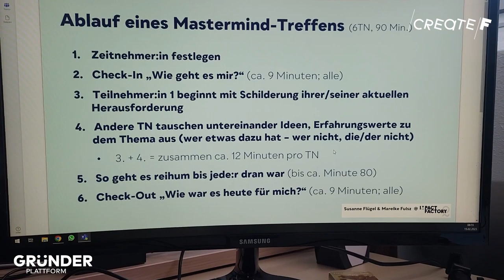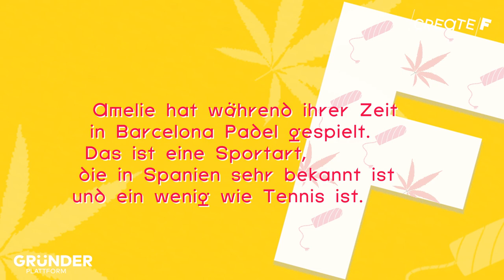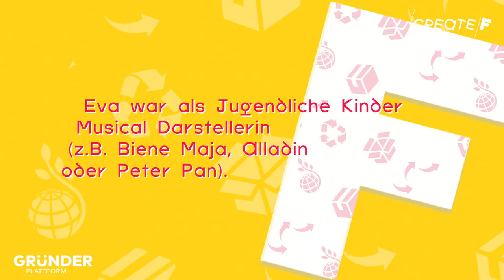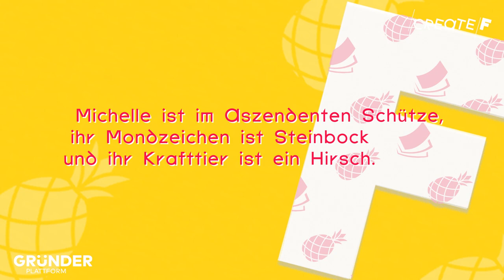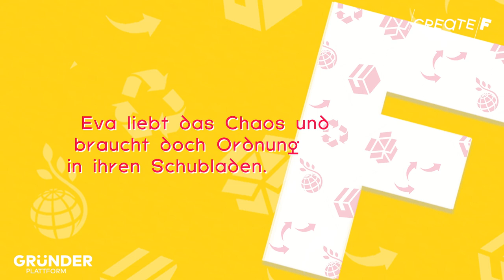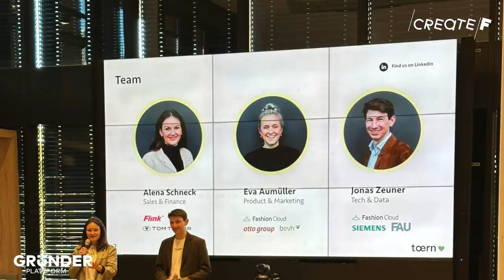Gute Zeiten, schlechte Zeiten im Startup-Alltag | CreateF - The Female Founders Show I VLog No. 7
Es liegen nervenaufreibende, aufregende, berührende und gleichzeitig sehr schöne Wochen hinter unseren Gründerinnen aus Staffel 2.

Absagen von Investor:innen, langes Ausharren in der Telefon-Warteschleife und das Jonglieren von vielen Terminen und Aufgaben gleichzeitig - der Gründerinnen-Alltag ist nicht immer leicht. Schwierige Phasen und Zeiten gehören einfach dazu.

Trotzdem ist ein wichtiges Learning: Schlechte Zeiten gehen vorbei! Und: Sie lassen sich mit einer Gruppe Gleichgesinnter, die einen verstehen und durch diese Zeit tragen können, viel besser aushalten.

Hast du bereits eine solche Gruppe für dich finden können?
Schreib es gerne in die Kommentare.

Merit Ulmer von eco:fibr berichtet in diesem Video von einer Methode aus der Mastermind-Session der Impact Factory:
Jede:r bringt dafür eine Herausforderung mit, beruflich oder privat, und stellt diese der Gruppe vor. Die anderen Mitglieder der Mastermindgruppe können anschließend Rückfragen stellen. Wenn alle Rückfragen geklärt sind, schaltet die Person, die ihr Anliegen vorgetragen hat, ihre Kamera im Video-Call aus oder setzt sich mit dem Rücken zu der Gruppe, damit die anderen sich über das Anliegen ohne Beteiligung dieser Person austauschen. Sie teilen Gedanken diesbezüglich und überlegen gemeinsam, wie sie mit dieser Situation umgehen würden. Die "außenstehende" Person hört aufmerksam zu und kann so wichtige Impulse für sich mitnehmen.

Kapitelmarker:
00:00 - Intro
00:19 - Merit von eco:fibr erzählt von einer Mastermind-Methode
03:38 - Amelie und Agnes von Hempy Period freuen sich über eine Mitgliedschaft in der Startup Factory Hammerbrooklyn
06:05 - Eva von toern berichtet über die 2. Drehtage und wichtige Learnings aus der Social Media Session
08:18 - Deal für eco:fibr geplatzt: Wie geht es weiter?
11:07 - Amelie und Agnes arbeiten unter anderem an dem Thema "Rückholbändchen"
14:04 - Alena und Eva von toern sind für den StartIn Award nominiert

Aus dem ersten Jahrgang inspirieren uns noch heute besonders: Diana zur Löwen, Fränzi Kühne, unsere Investorinnen Svenja Lassen, Bettine Schmitz, Katja Ruhnke, Conny Hörl, unsere Gründerinnen Ivana Perbi-Ohlheiser mit ihrem Fashion Rental Startup Ward'Robe Affaire, Nina Heine mit Shit2Power, Lisa Ihde mit best dressed, Natalie Krakowski mit ihrer veganen Käsealternative Caesekrake oder auch Michaela Stauch mit ihrem Sturzerkennungsschmuck, TO BE family Gründerinnen Kathrin Tölle und Isabell Berghoff, unsere Mentorinnen Mira Jago, Claire Siegert und Victoria Arnhold von Businettes, unsere Partner:innen von Google for Startups, YouTube, vom Hafven, der Leuphana, dem Strascheg Center for Entrepreneurship, hannover impuls, uvm.

Diesmal mit dabei sind:
OXIVIT - Oxana Witmann
CO-FOUNDER MATCH - Isabella-Maria Carmone
PLANCE ENERGY - Stefanie Balzarek